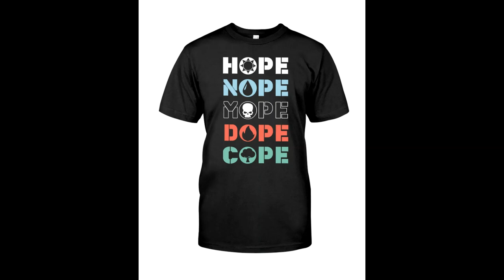Hope Nope Mope Dope Cope Shirt